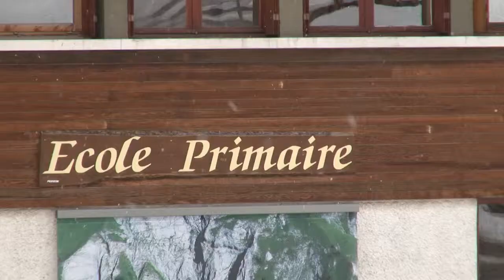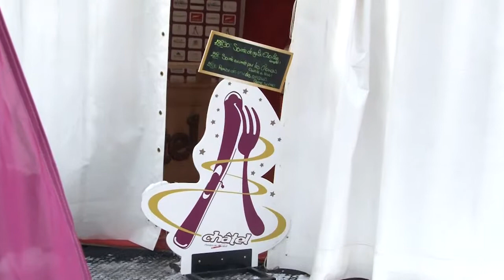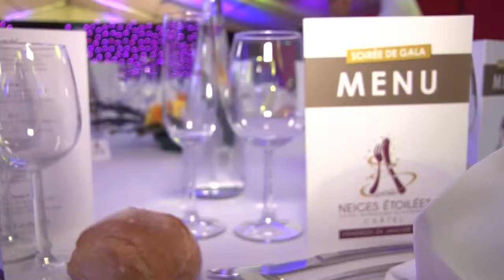Neiges Etoilées 2014: le reportage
4 jours passés à Châtel et placés sous le signe du goût et de la gastronomie à revivre sur Châtel TV. reportage...